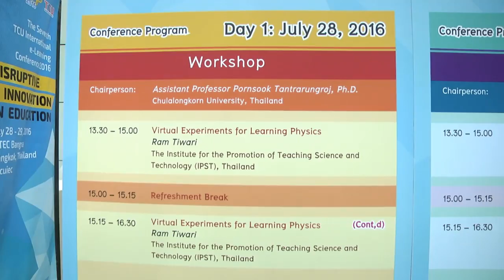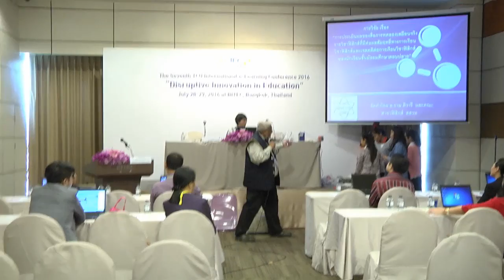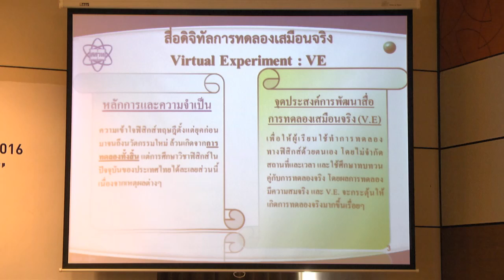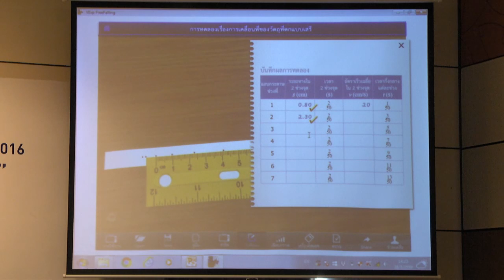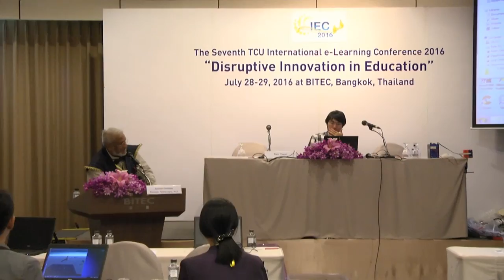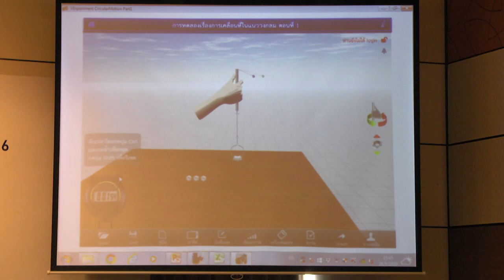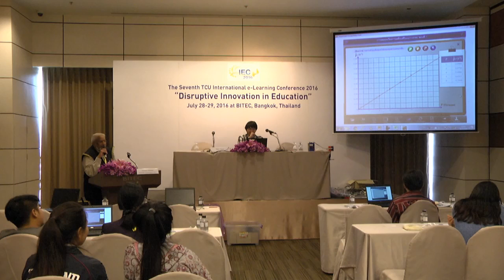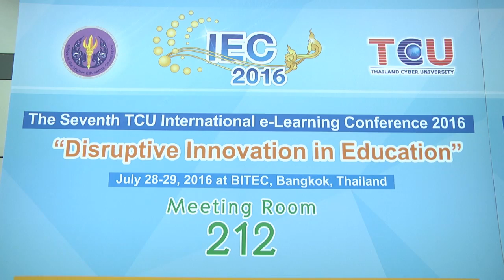Virtual Experiments for Learning Physics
Ram Tiwari,
The Institute for the Promotion of Teaching Science and Technology (IPST), Thailand